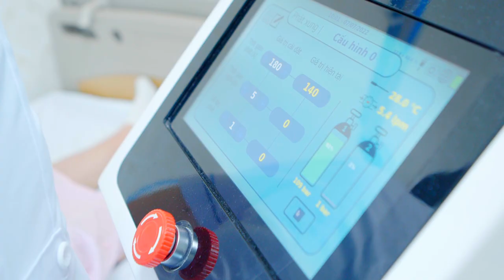HTVC | Tập 18: Trải nghiệm phòng dịch vụ, đi đẻ nhàn tênh